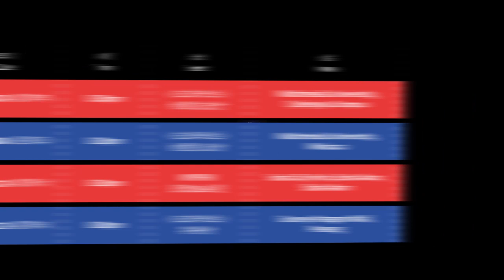Will Pan _Crown/Clown _ Malaysia Promo Tour schedule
Universal Music has teamed up with Hotlink to reward Will Pan’s loyal fans by giving them a chance to meet Will in person. All you need to do is download the Hotlink Red App from Google Play and you will stand a chance to win passes to the showcases, meet and greet passes, get a short dance lesson from the Dancing King himself or go bowling with Will Pan.

Will Pan _Crown/Clown_ Promo Tour 2014 schedule:

28/8/2014,Thu        8.30pm Campus Sharing Session                                     MMU, Cyberjaya
29/8/2014,Fr           3.00pm           MY FM Live Interview
                                8.30pm          Campus Sharing Session
                                                      MMU, Melacca
30/8/2014,Sat          8.30pm          MY FM 16th Birthday Bash                                      Setia City Park, Setia Alam,
                                                       Shah Alam

31/8/2014,Sun 8.00pm Autograph Session
                                                     Gurney Paragon Mall, Penang